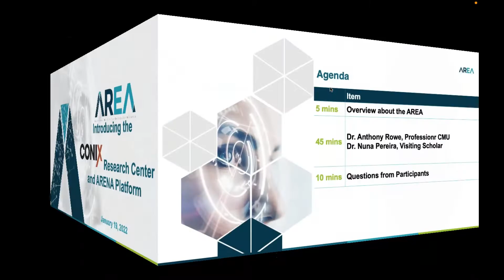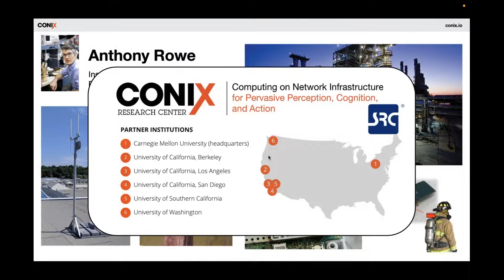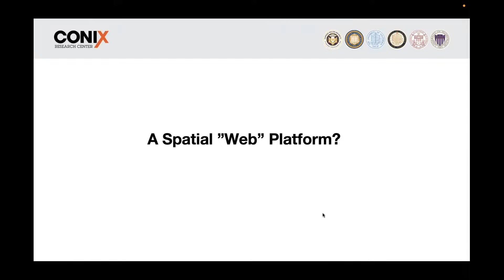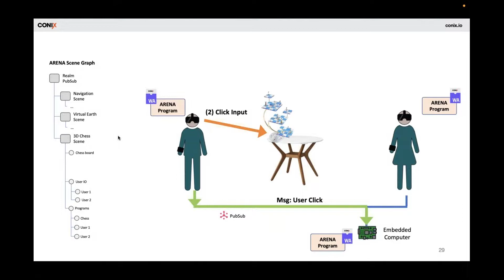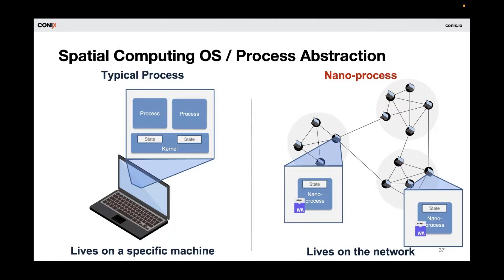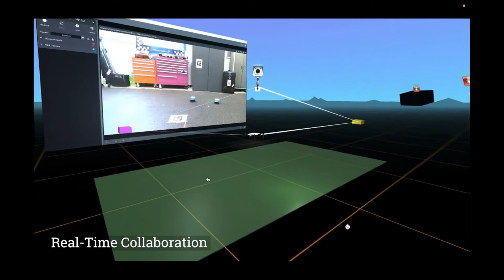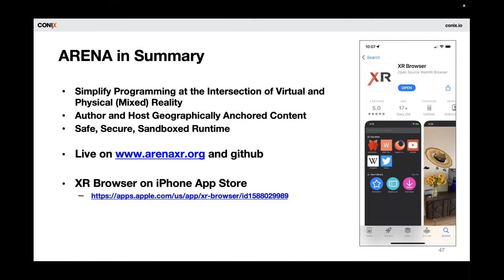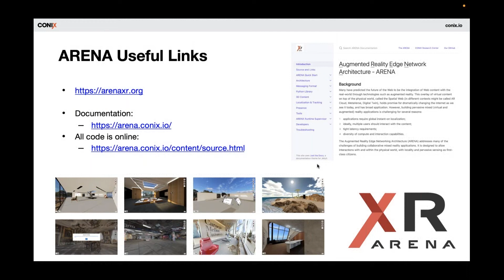AREA Research Committee Webinar CONIX Research Center and the ARENA Platform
The Augmented Reality Edge Networking Architecture (ARENA) is a networking platform designed to simplify programming where there is a mix of virtual and physical systems. By combining spatial awareness and real-time sensing technologies, projects using the ARENA platform permit physical and digital entities to interact in innovative, new ways.

The platform is being developed by members of the CONIX Research Center, a collaboration between six universities including Carnegie Mellon University, developing a new tier of distributed computing that tightly couples the cloud and edge by pushing increased levels of autonomy and intelligence into the network.

During this webinar Anthony Rowe will present the goals of the ARENA project on which he, his team, and members of the CONIX Research Center are working. Attendees will learn:

● The design principles of the ARENA architecture and the realms that can be implemented within it,
● The management and sharing of anchor data and other commonly used functions,
● Where the ARENA platform is implemented today and how can it be deployed elsewhere, and
● Plans for future research on mixing physical and digital sensing and entities.

Host: Christine Perey, PEREY Research & Consulting

Speakers:
• Dr. Anthony Rowe, Professor, Electrical and Computer Engineering, co-director of CONIX Research Center and CyLab, Carnegie Mellon University
• Nuno Pereira, Visiting Scholar - Center Executive Director at Carnegie Mellon University